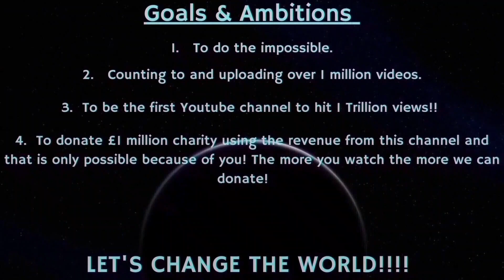Counting to ONE MILLION!!, This is Number 87,563